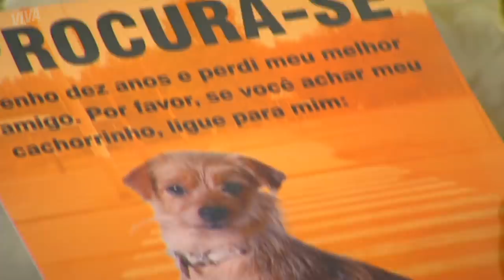ANDRÉ DESMASCARA VIVIAN | MALHAÇÃO 2007 | CAPÍTULO 3059 | MELHOR DO DIA | VIVA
André desmascara Vivian.